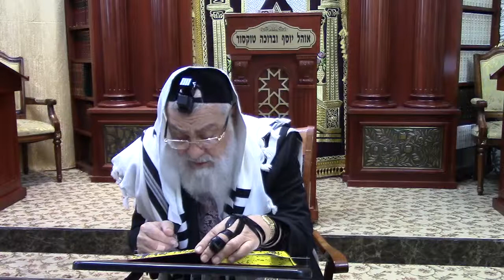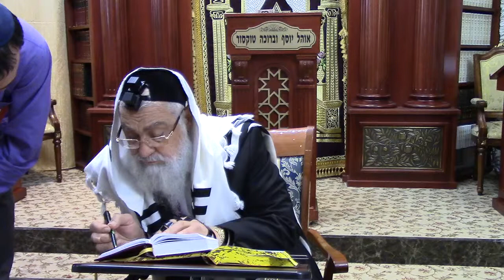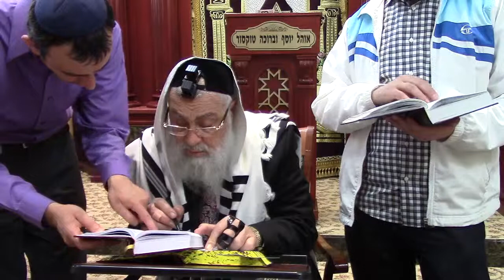Rabbi Mordehai Rachminov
Lecture